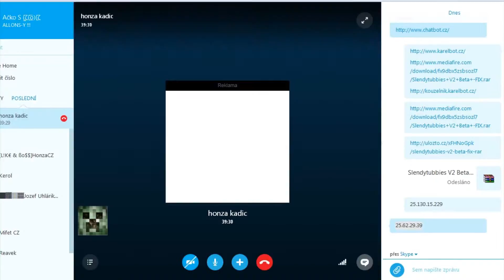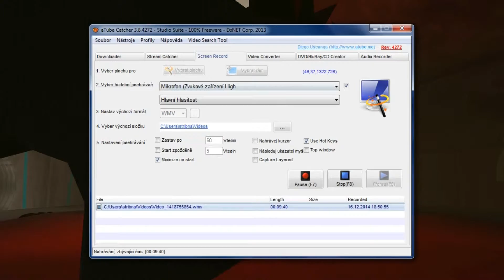Let's Play - Slendytubbies - 1 Díl - CZ - w/Nějakej Honza :D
Dobrý den, ráno anebo sna večer, dneska si zahrajeme Slendytubbies s nějakým Honzou, oba se ,,pokakáme'' a na tuhle hru nikdy nezapomeneme :D